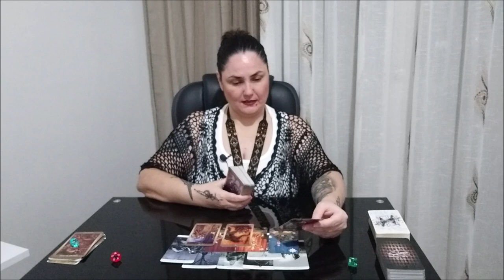В чем мой кайф?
Тайм коды:
00:00 - вступление о новом курсе
4:41 - голубой камешек
19:44 - красный камешек
38:09 - зеленый камешек

Отблагодарить за расклад, можно переводом на банковскую карточку:
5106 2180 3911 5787 ELENI AMANATIADOU